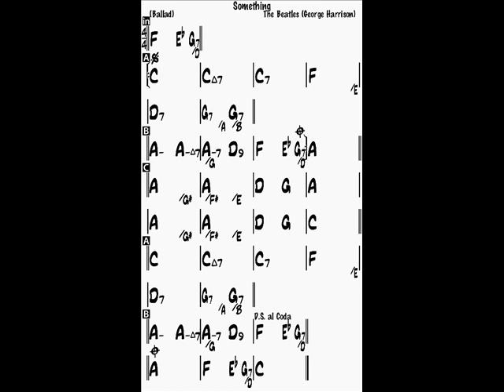Something (Beatles) C backing track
Something (Beatles) backing track (bass, drums, piano)
C major, 70 bpm